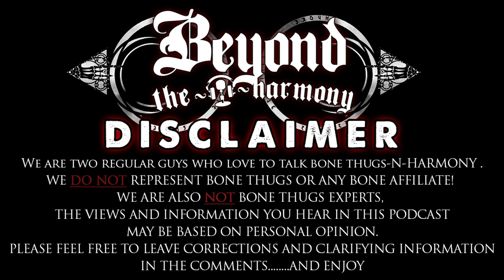Mr. Majesty Interview - EP 36/ Part 4 of 4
In this interview we sit down with 7th Sign regime member Mr.Majesty to talk The 7, Bizzy Bone, The Art of War, Heaven'z Movie, The Blade soundtrack and SO SO much more!